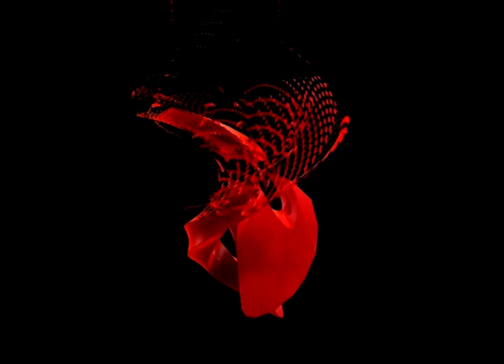যোৰহাটত অনুষ্ঠিত গুডউইল অপেন ৰাষ্ট্ৰীয় টাইকোৱাণ্ডো চেম্পিয়নশ্বীপ ২০২১